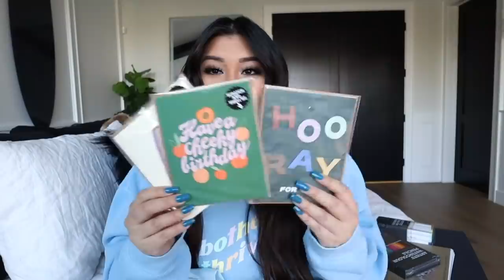BLACK FRIDAY HAUL 2021